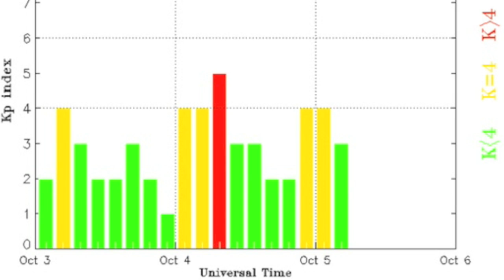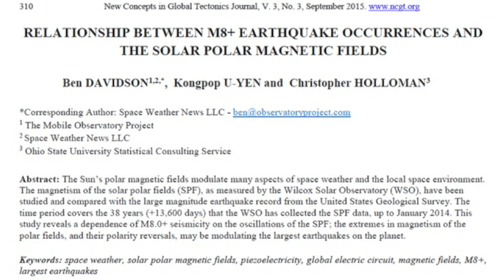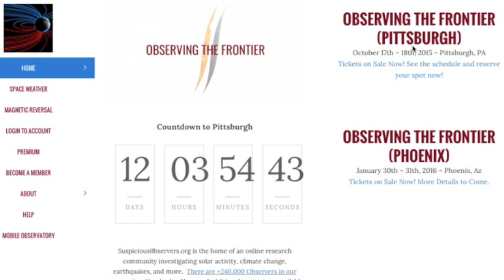Space/Earth Weather, Publication Day! S0 News October 5, 2015